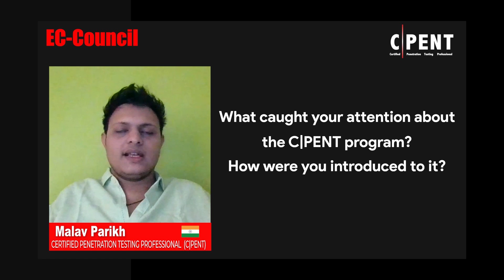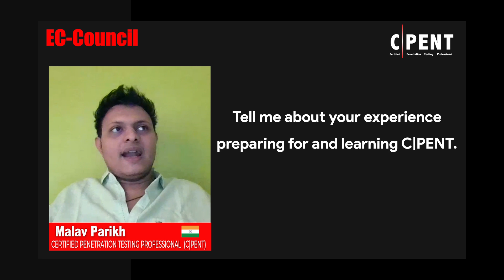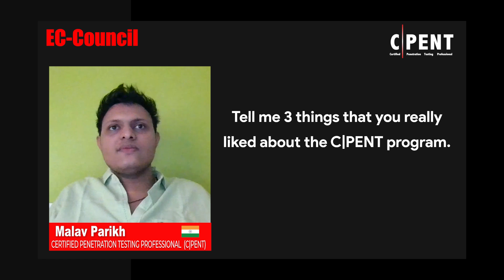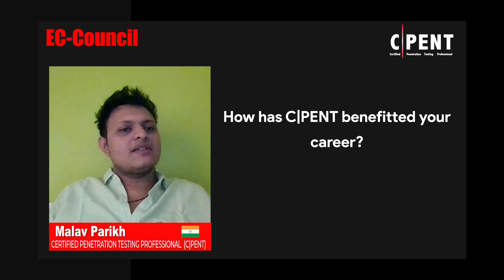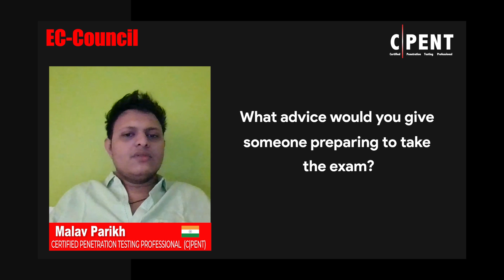Penetration Testing Course C|PENT is Best in Class, it Help Me Outshine at Work & Career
In this video, Malav Parikh discusses his experience with the Certified Penetration Testing Professional (CPENT) certification from EC Council. Malav explains how he wanted to upskill in the field of penetration testing to advance his career in bug bounty programs. He found EC Council to be a guiding light in his journey and eventually discovered CPENT.

After completing the CPENT program, Malav's vision of penetration testing has changed. He emphasizes the importance of self-writing exploits to continue upscaling knowledge and the motivation provided by the CPENT program to be the best. The real-world scenarios and detailed labs in the course outline were also standout features for him.

Malav also reflects on the claim made by CPENT of developing world-class penetration testers. In his experience, he has found that the certification has helped him become an elite penetration tester, outshining his colleagues at work and advancing his career progress.

If you are interested in upskilling in the field of penetration testing and becoming an elite professional, then watching this video is a must. You'll get insights from Malav's experience with the CPENT program and how it can help you take your career to the next level.